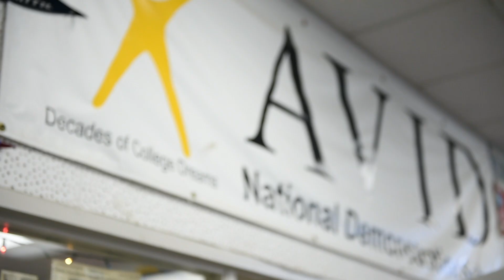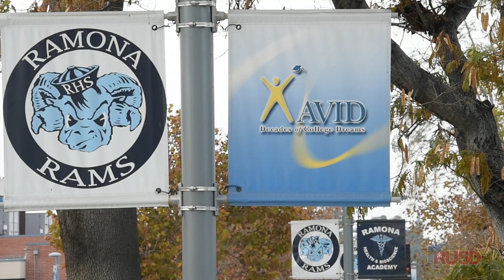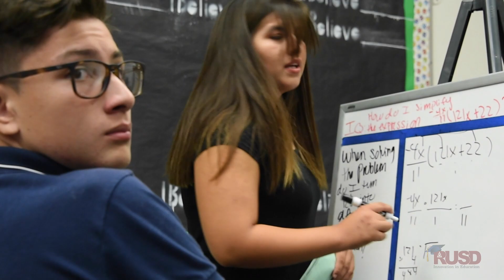AVID Prepares RUSD Students for College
AVID! RUSD’s primary program to get our students prepared to apply and ready to attend college. Equipping them with the skills they need to get in and thrive at university level. It is not for our most advanced students, nor ones that may have fallen behind - we have other programs for those. AVID takes and elevates average students into becoming higher education superstars - able to get into prestigious colleges and win scholarships and grants that help pay the way. We just shared with you one of our AVID scholars from Ramona High School RUSD who received a scholarship for more than $250,000! AVID works and RUSD is all in! Watch and find out why we think it is such a great program and witness the amazing results it has produced!

Cinematography: Marc Galang & Khanh Pham
Editor: Khanh Pham
Producer: Robert Bledsoe